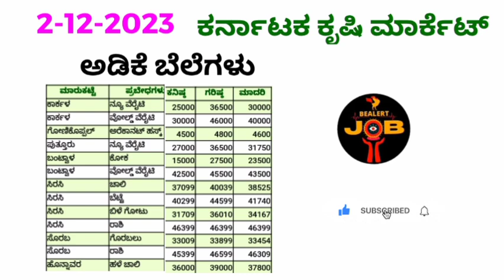ಕರ್ನಾಟಕ ಕೃಷಿ ಮಾರ್ಕೆಟ 2-12-2023 ಅಡಿಕೆ ಗರಿಷ್ಠ ಬೆಲೆ ಎಷ್ಟು?ಅಡಿಕೆ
Hi friends